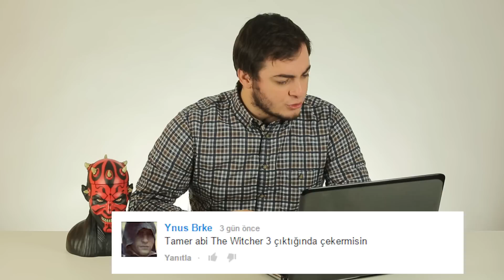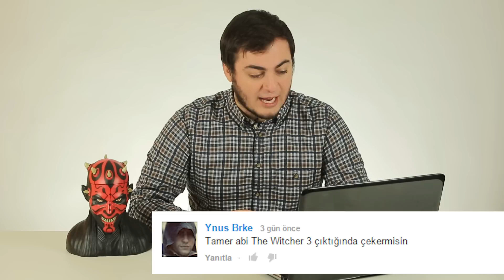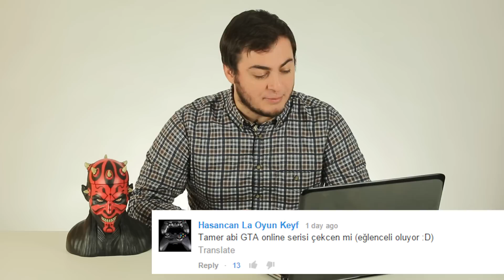Haftalık Sohbet - 29 Ocak 2015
Haftalık sohbet programımın ilkine hoş geldiniz. Bundan sonra her Perşembe günü bu programla karşınızda olacağım. Sizden gelen soruları cevaplandıracağım. Soruları bir önceki haftanın videosunun altından seçeceğim. Bilmek istediğiniz, merak ettiğiniz sorularınızı bekliyorum. Ayrıca videosunu çekmemi istediğiniz oyunları lütfen Oyun Delisi kanalının ana sayfasındaki "Tartışma" kısmına yazın. Herkese iyi seyirler.